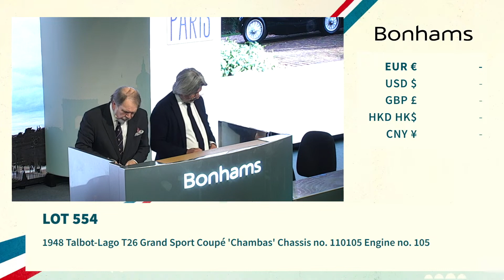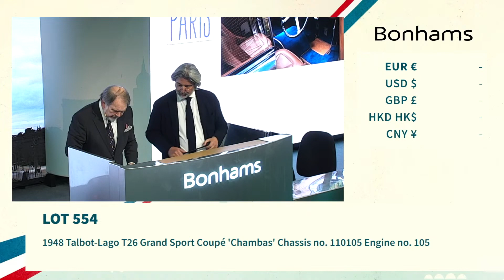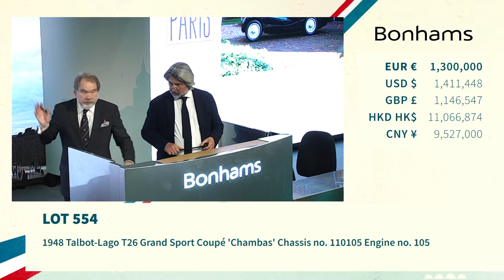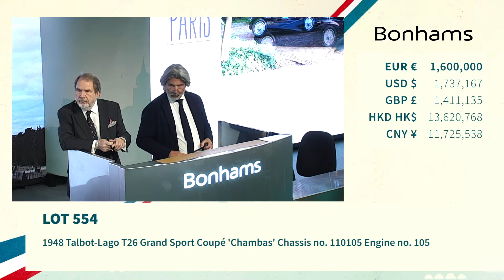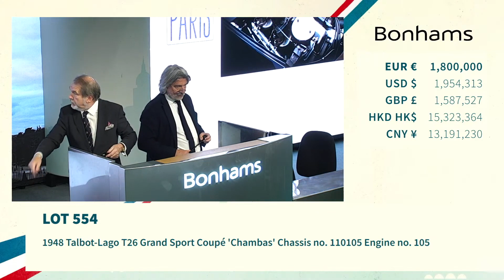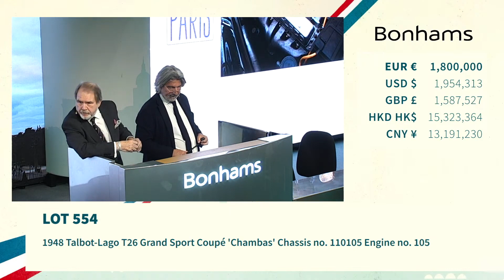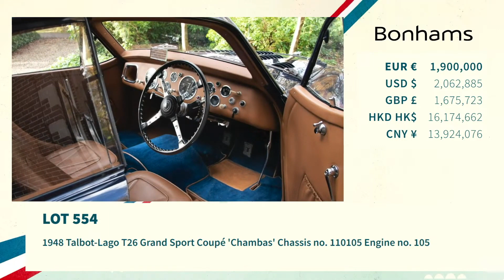The auction of a 1948 Talbot Lago T26 Grand Sport Coupé 'Chambas'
Les Grandes Marques du Monde à Paris auction by Bonhams 2023